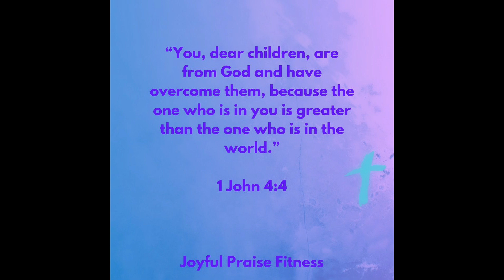Leg Workout- Day 15 Challenge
Welcome to Day 15 of the Fall Challenge!!